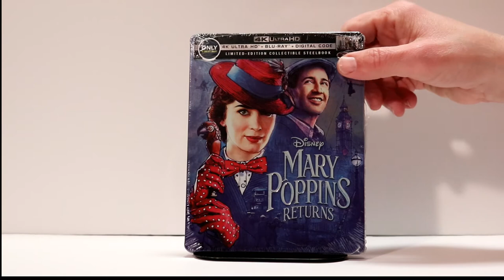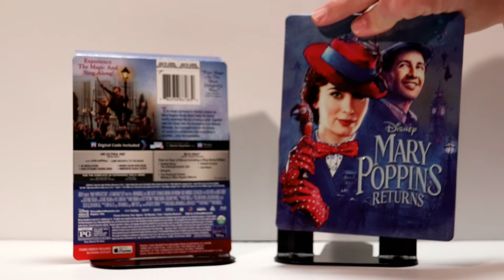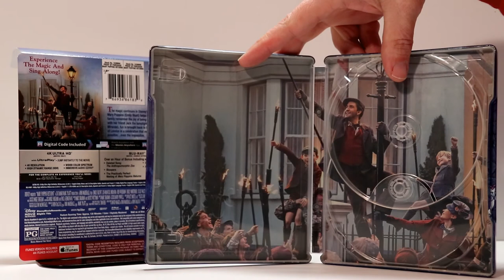Mary Poppins Returns 4K Ultra HD Best Buy Exclusive Collectible SteelBook Unboxing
Check out my unboxing of Mary Poppins Returns 4K Ultra HD Best Buy Exclusive Collectible Steelbook!

► Purchase the 4K Ultra HD Blu-ray